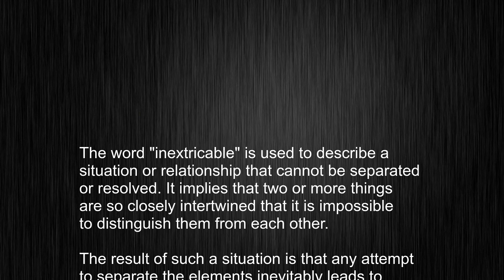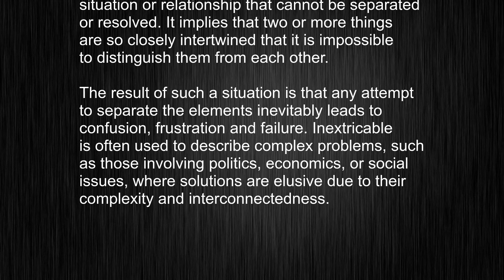Unlock the Hidden Power of the Word inextricable! Standard English Word Meaning Lesson!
This video tells you what "inextricable" means, how to pronounce it, provides a pronunciation guide and an accurate definition.
   00:00 Pronunciation
   00:24 Meaning

   - What is the meaning of inextricable
   - How to say inextricable
   - What is the definition of inextricable
   - How to pronounce inextricable

   Visit our free audio/video dictionary tutorial to learn how to correctly pronounce words/names and to learn their meanings, definitions, just like inextricable definition and meaning in Merriam-Webster, inextricable definition and meaning in Collins English Dictionary, inextricable definition and meaning in The Oxford English Dictionary, inextricable definition and meaning in Longman Dictionary of Contemporary English, inextricable definition and meaning in Cambridge Advanced Learner's Dictionary, and more.